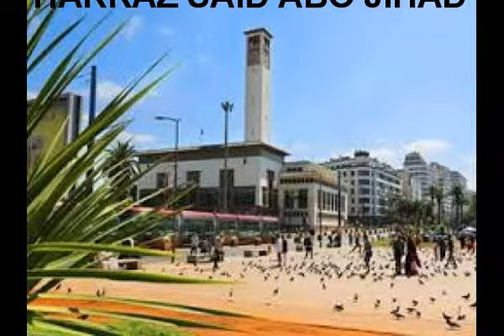. قصيدة . الدارالبضاء أمي وإن احترفت البغاء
يظهر الشاعر حراز سعيد أبو جهاد في هذه القصيدة وكأنه يعتبر الدار البيضاء أمه ، يعبّر عن حبه العميق للمدينة وشعبها، وفي الوقت نفسه يشبه المدينة بأمه الحقيقية رغمة قسوتها وانحرافها . يركز الشاعر على الجوانب الجمالية والثقافية للمدينة، ولكنه يتناول أيضاً الجوانب السلبية والانحرافات في السلوك الاجتماعي والسياسي لأهل المدينة. من خلال هذه القصيدة، يُظهر الشاعر الصراع الداخلي والتوترات الثقافية والاجتماعية التي تحدث عندما يحاول الإنسان الحفاظ على هويته وكرامته في ظل التحديات الخارجية والداخلية.